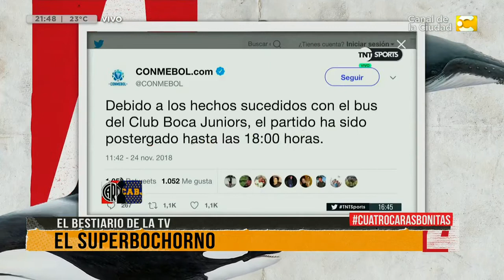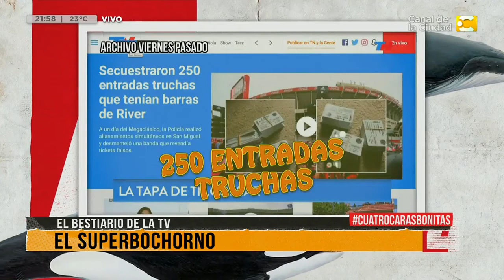Bestiario de la TV de 4 Caras Bonitas - 26/11